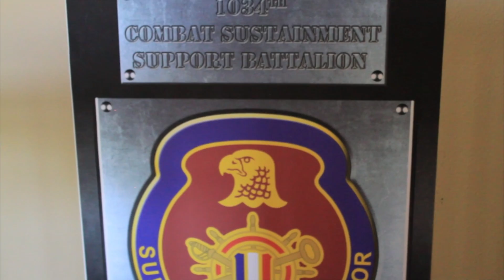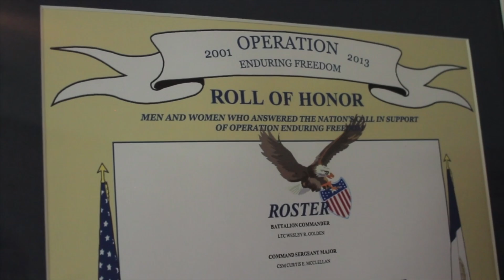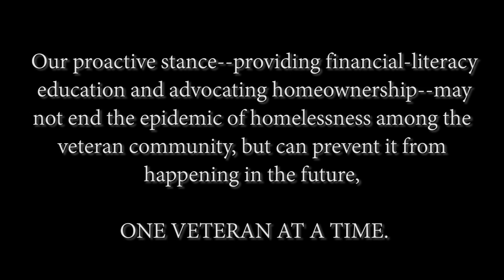Justin McFaul Home Donation Des Moines, IA - Brandi Millikan